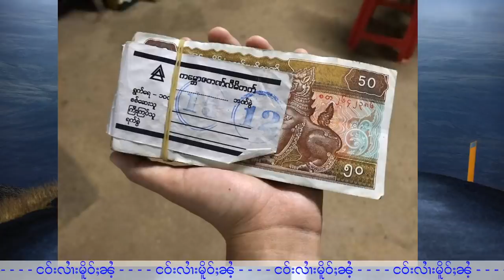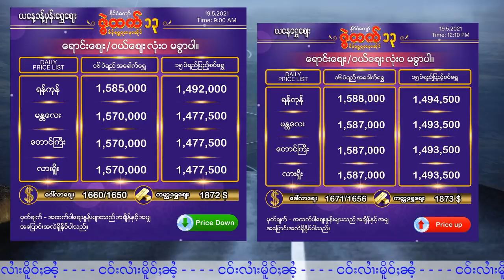ငဝ်းလၢႆးလွင်ႈၵၢၼ်ငိုၼ်း 19/5/2021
Photo:CJ
19/5/2021